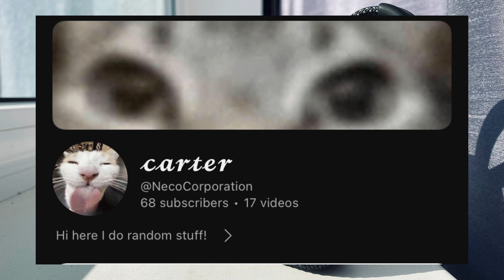last jbl news … part 9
so guys this is it